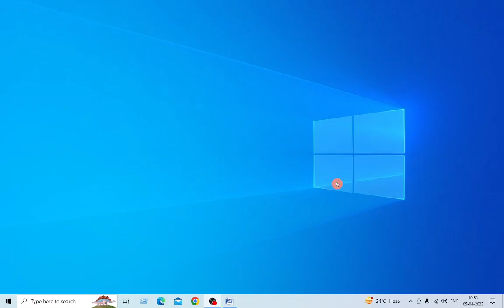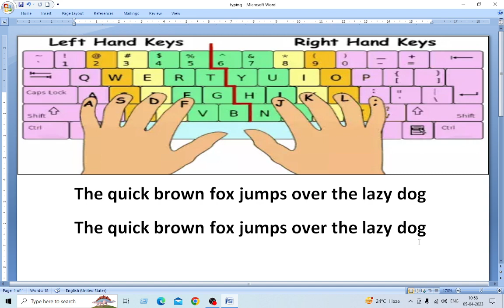इंग्लिश टाइपिंग करना सीखे बिल्कुल शुरू से Part - 5 ! इंग्लिश टाइपिंग करना सिखलो बहुत सरल तरीके से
इंग्लिश टाइपिंग करना सीखे बिल्कुल शुरू से Part - 5
यह विडियो आप को इंग्लिश टाइपिंग में एक्सपर्ट बना देगा
इंग्लिश टाइपिंग करना सिखलो बहुत सरल तरीके से
Day 5
Typing Practice
english typing speed kaise badhaye
english typing kaise kare
english typing
english typing 35 wpm kya hai
english typing lesson
english typing kaise